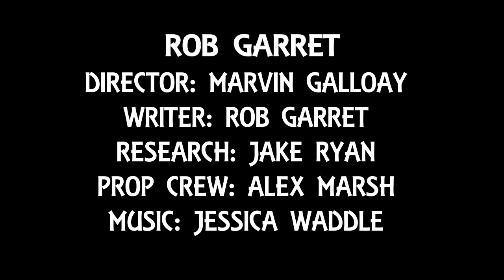ROB GARRET'S ESCAPE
I made this for fun. This is my favorite teacher at my school. NO HATE. Just wanted to make a tribute of him.